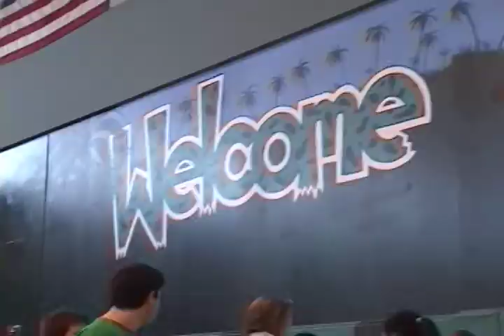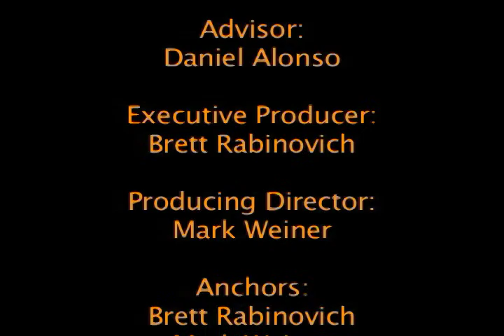WJAG The Recap 9 halloween edition coral glades high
halloween show